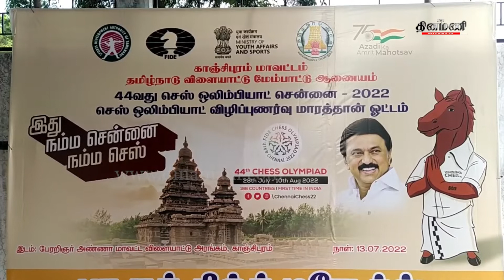செஸ் ஒலிம்பியாட்: காஞ்சியில் விழிப்புணர்வு மாரத்தான்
Dinamani Daily Seithigal Morning:
Dinamani Daily Seithigal Evening:
Dinamani Daily Breaking News:
Hourly Headlines: